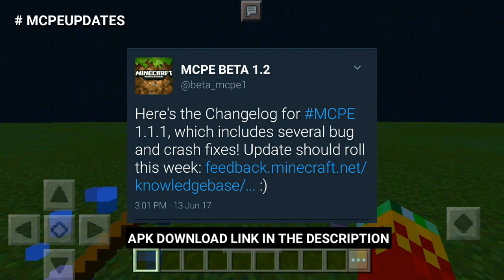Minecraft PE 1.1.1 | MCPE 1.1.1 BETA REALESED!! + GAMEPLAY!! (Pocket Edition)